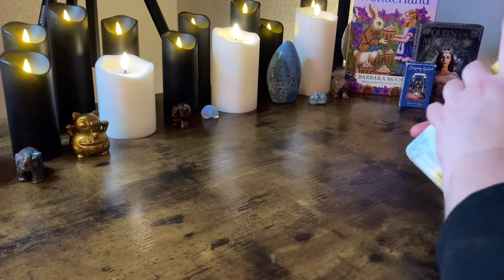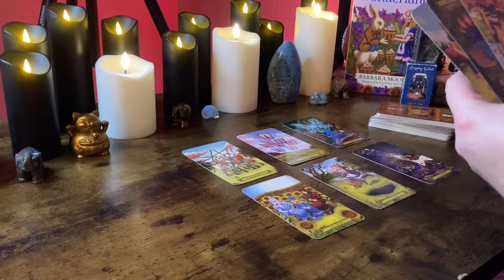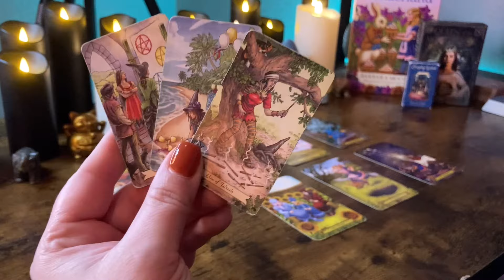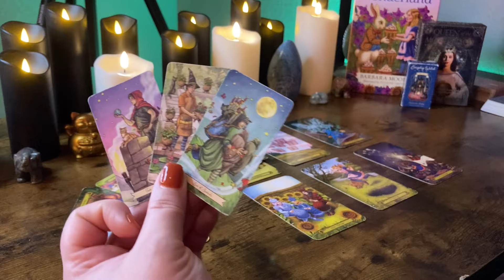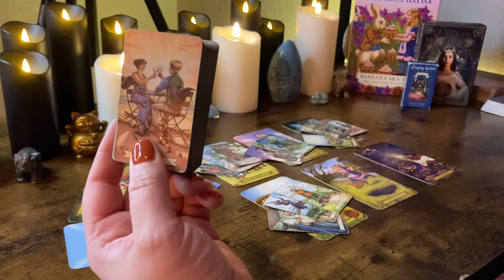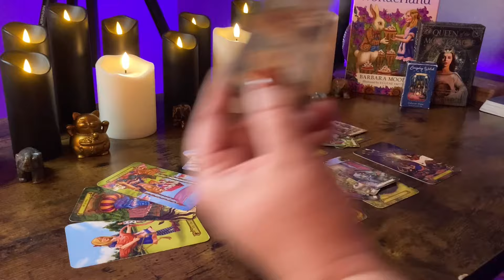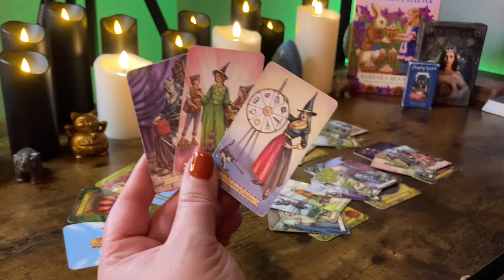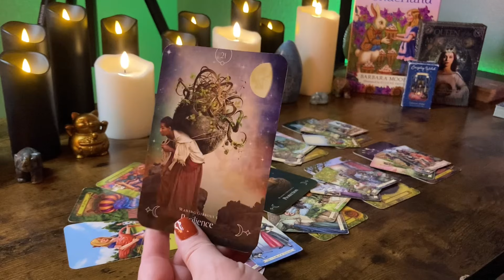CANCER - They Didn’t Realize How Much This Bothered You, Expect Them To Show Change! | Oct. 14 - 20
Welcome to Moon & Light Tarot. Sending Love, Light and Peace to all. ✌️💕

I am now offering Personal Readings for a limited time. If you would like to book a personal reading with me. Please do not send payment until I have responded to your email with instructions and acceptance of the request. Thank you for your Inquiry.